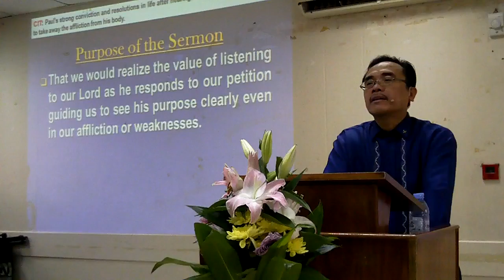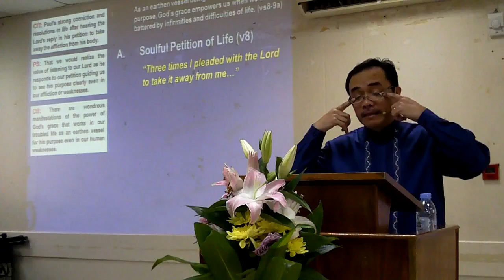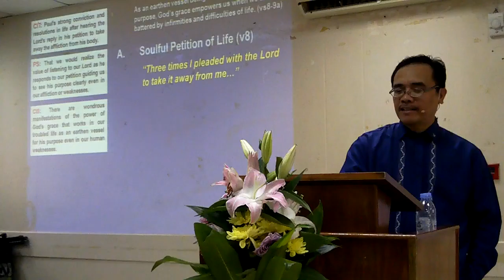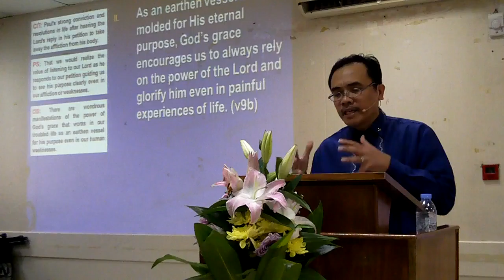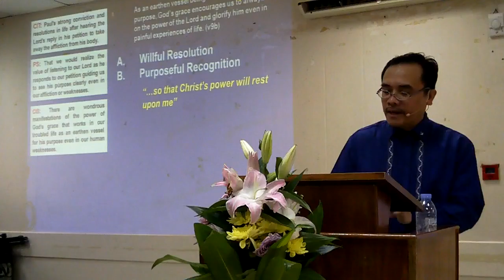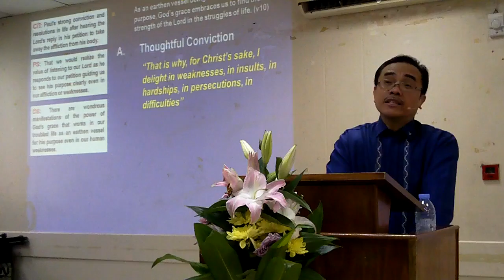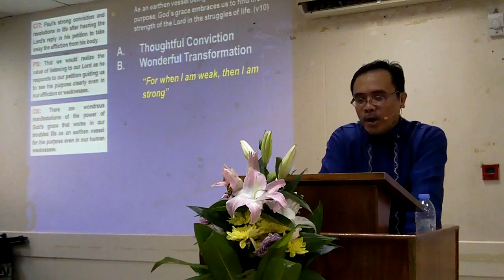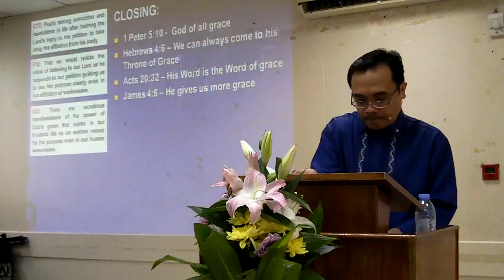The All Sufficient Grace In An Earthen Vessel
Friday Worship Service message delivered by Ptr. Jun Castro